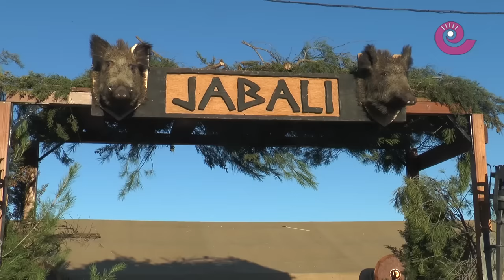La Comarca.tv - Lakuerter Andorra 2015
Nueva edición de la feria íbera Lakuerter de Andorra. Más de dos mil personas abarrotan el poblado de clanes íberos más la legión romana. Multitud de actividades durante todo el fin de semana y mercado con artesanía y alimentación. Un éxito que cada año va a más.